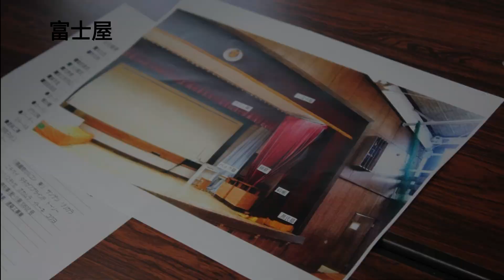「プチモールひがし海岸商店会」紹介動画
湘南工科大学 社会貢献活動実習の一つである「辻堂商店街元気プロジェクト」の実習生が、、辻堂のプチモールひがし海岸商店会を活性化しようと、各店舗の魅力を伝える動画を制作しました。
プチモールひがし海岸商店会のお店を紹介します。